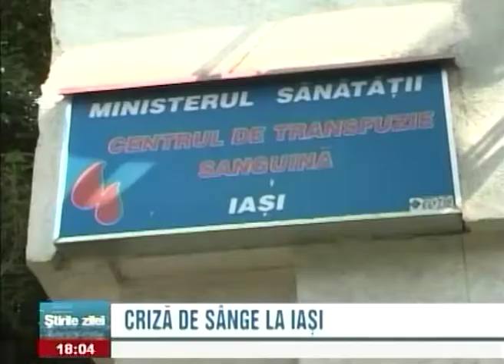Criză de sânge la Iași